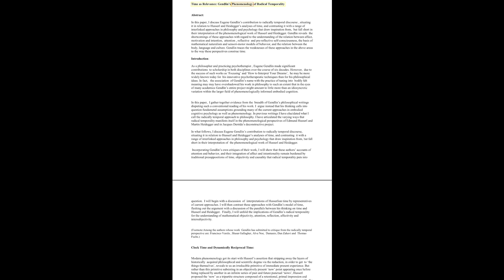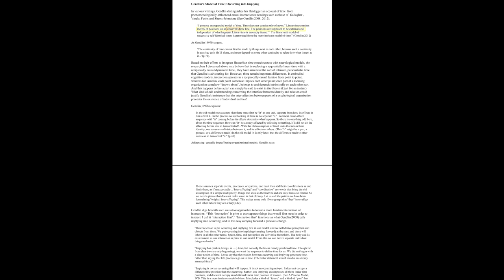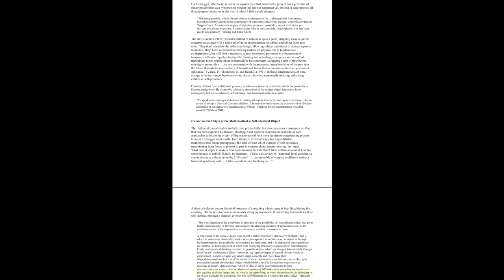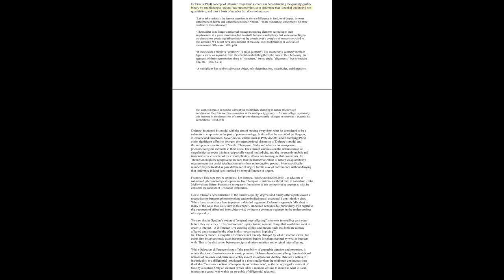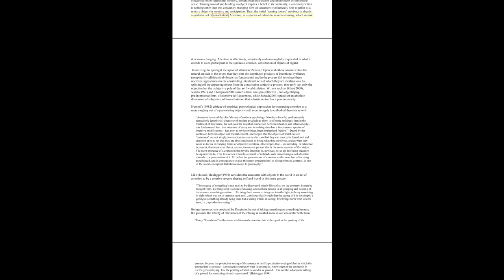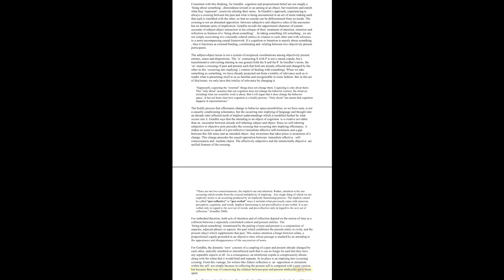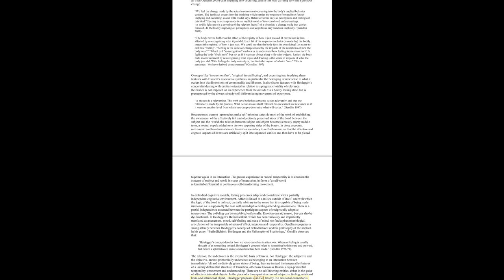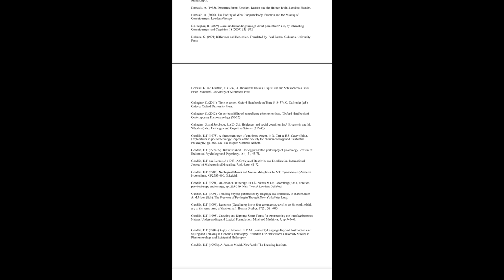TIme as Relevance: Eugene Gendlin's Phenomenology of Radical Temporality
I discuss Eugene Gendlin’s contribution to radically temporal discourse , situating it in relation to Husserl and Heidegger’s analyses of time, and contrasting it with a range of interlinked approaches in philosophy and psychology that draw inspiration from,  but fall short in their interpretation of the phenomenological work of Husserl and Heidegger. Gendlin reveals  the shortcomings of these approaches with regard to the understanding of the relation between affect, motivation and intention,  attention , reflective  and pre-reflective self-consciousness, the basis of mathematical naturalism and sensori-motor models of behavior, and the relation between the body, language and culture. Gendlin traces the weaknesses of these approaches in the above areas to the way these perspectives construe time.

Chapters:

Introduction: 0:47

Clock Time and Dynamically Reciprocal Time: 3:02

Gendlin’s Model of Time: Occurring into Implying: 10:30

Husserl on the Origin of the Mathematical as Self-Identical Object: 21:00

Heidegger on Objective Presence, Motion and Time: 29:56

Gendlin’s Deconstruction of Motion and Mathematical Time-Space: 39:43

Attention and Reflection: 44:15

Gendlin on Feelings: 1:02:40

The Body, Language and Culture: 1:12:19

Conclusion: 1:19:22

Authors mentioned in this paper:

Hanne De Jaegher
Giles Deleuze
Shaun Gallagher
Eugene Gendlin
Martin Heidegger
Edmund Husserl
Matthew Ratcliffe
Jan Slaby
Evan Thompson
Francisco Varela
Dan Zahavi

Joshua Soffer is an independent, published writer in philosophy and psychology. Their research focuses on the radically temporal thinking of Derrida, Heidegger and Eugene Gendlin, and their critical relationship to embodied, enactive approaches influenced by Merleau-Ponty, particularly regarding the nature of temporality, affectivity and intersubjectivity.